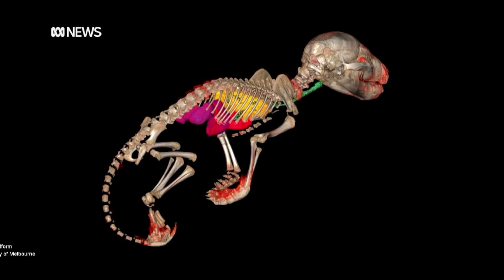Researchers discover an unexpected ancestor of the extinct Tasmanian tiger | ABC News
Researchers at Melbourne University have discovered a new link between Tasmanian tigers and wolves.

The extinct animal has been found to be developmentally closer to dogs than first thought, heralding a scientific milestone in understanding the thylacine.